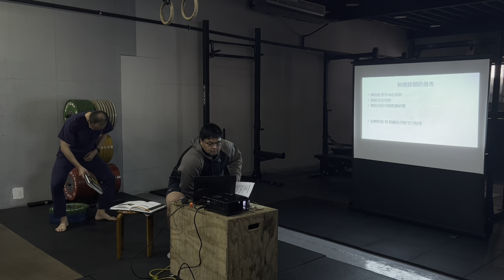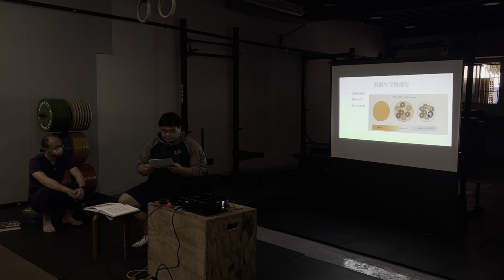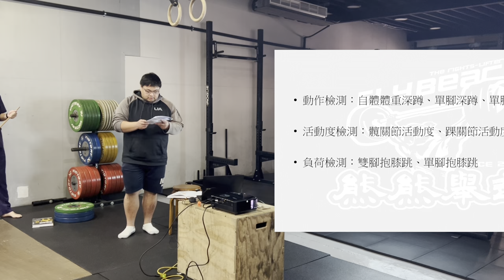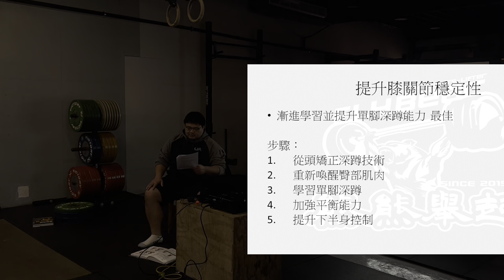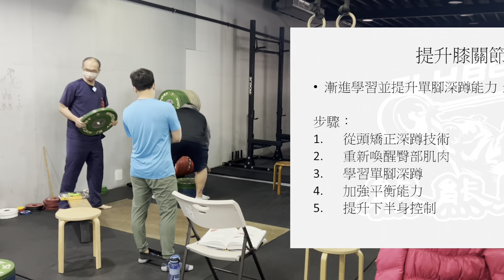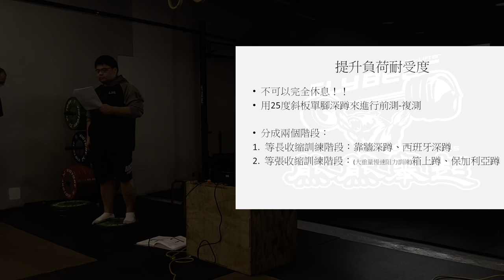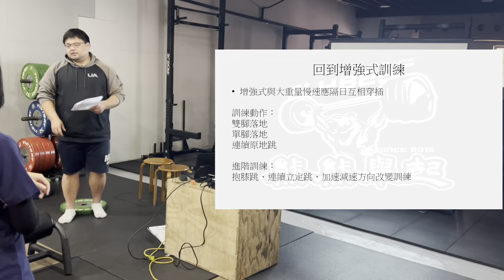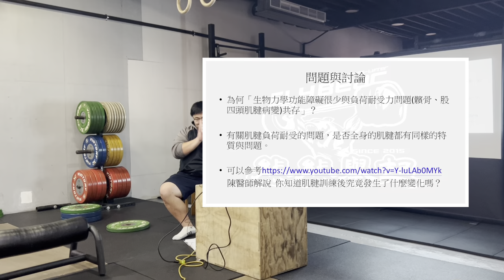重訓傷害預防與修復全書 Ch.3膝關節疼痛 - 熊熊舉起 x 如康治療所 讀書會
第三章 膝關節疼痛，這應該是許多重訓愛好者或健力舉重選手的宿疾，我們來看看書上怎麼說，讓復健之路有多方面的幫助。 這是本好書，看得通的話，會有許多收穫喔！強烈建議大家都去買來看！

裡面有部落格、教學影片等資源
一起努力編織讓台灣人更強壯的理想吧！